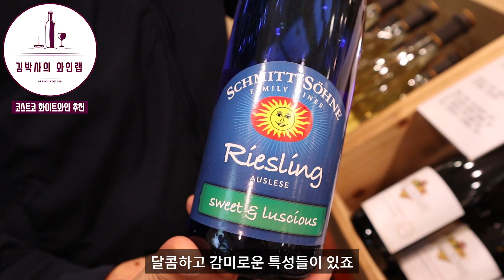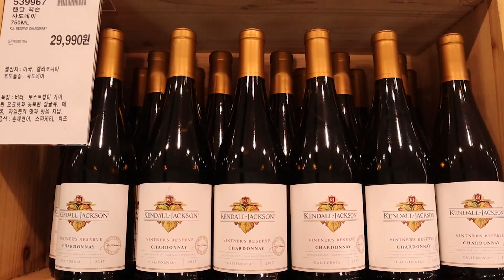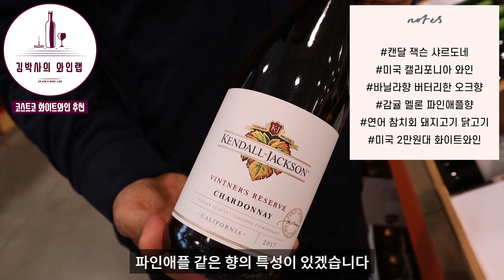[와인꿀팁] 코스트코 화이트 와인 추천 1~3만원대│김박사의와인랩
김박사가 추천하는 코스트코 가성비 화이트 와인 5종
1~3만원대 와인을 추천드립니다.

코스트코 와인 추천 TOP5

세계 25개국 400개 와이너리를 다녀온
와인칼럼니스트 김박사가 들려주는 와인꿀팁!